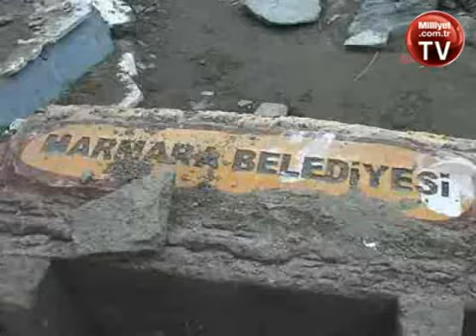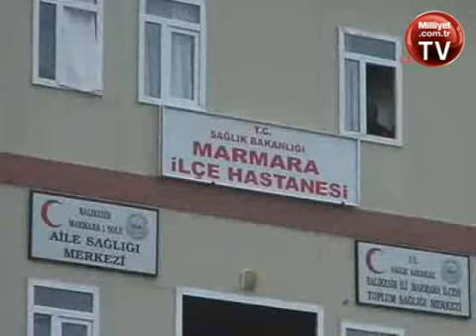Marmara Adası'nda salgın endişesi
Sağanak yağış Balıkesir'in Marmara Adası'ndaki su depolarını patlattı. Yetkililer, temiz su verilemeyen ilçede salgın hastalık olmasından korkuyor. Halk içme suyu alabilmek için saatlerce kuyrukta bekliyor